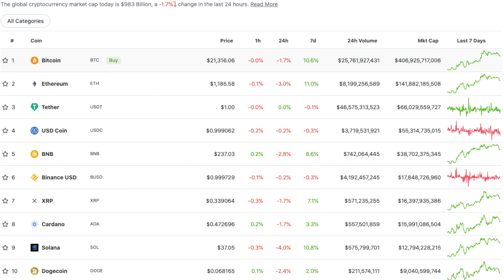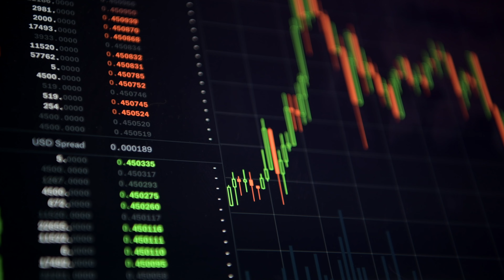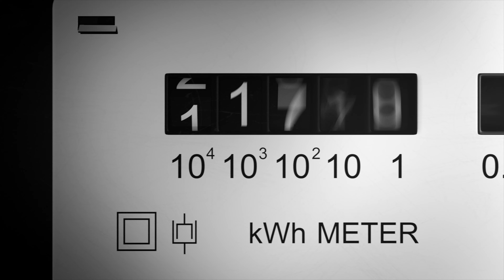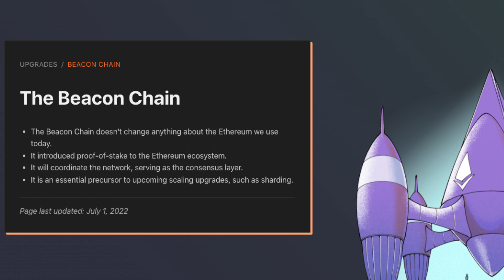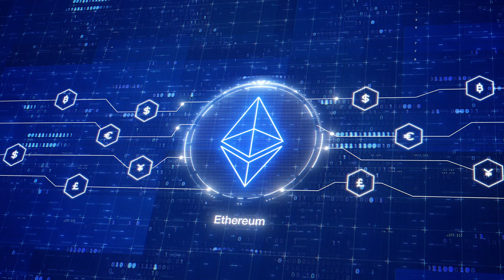ETH 2.0 Will FLIP the Market | WATCH THIS or be LEFT BEHIND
Ethereum 2.0: Everything You Need To Know

In this video, I’ll be touching on the price of Ethereum and addressing the huge upcoming Merge event. I’ll also go over what I think about Ethereum and its future, and what this could mean for investors.

Sign up for Crypto.com and we both get $25 USD :)

The Merge will eliminate Proof Of Work, and instead use the Proof Of Stake mechanism to validate transaction blocks. Proof Of Stake solves the major problems seen with the Proof Of Work system. For starters, there is no mining rig or expensive computing equipment required to perform verifications. Instead, users stake their crypto into the network and lock in their funds to become a Validator. Transactions are then verified by Validators before they’re sent to the blockchain, and in exchange a reward is sent to the Validator.

This is your best way to get in as an early investor and help support/grow with these projects.